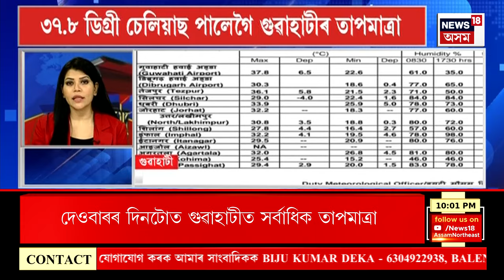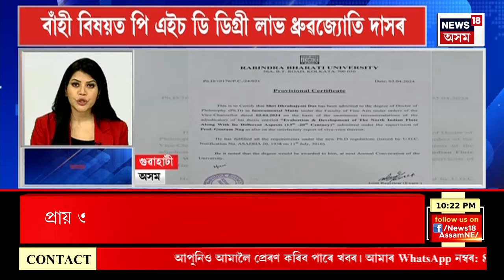SPEED NEWS | Guwahati News | ভয়ংকৰ ঘটনা। পিতৃৰ কাষৰ পৰাই ডেৰ বছৰীয়া শিশুক অপহৰণৰ চেষ্টা।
NEWS18 SUPER PRIME | Guwahati News | ভয়ংকৰ ঘটনা। পিতৃৰ কাষৰ পৰাই ডেৰ বছৰীয়া শিশুক অপহৰণৰ চেষ্টা। বশিষ্ঠৰ পাটৰকুছিত ফুট গধূলিতে ভয়ংকৰ ঘটনা।ৰাইজৰ তৎপৰতাত ডেৰ বছৰীয়া শিশুটি উদ্ধাৰ।

00.00 |Intro
00.03 |ভয়ংকৰ ঘটনা। পিতৃৰ কাষৰ পৰাই ডেৰ বছৰীয়া শিশুক অপহৰণৰ চেষ্টা।